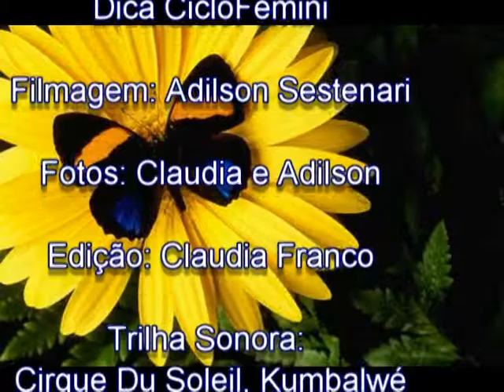Dica CicloFemini: passeio pelo templo Zulai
O Templo Zu Lai é um dentre muitos templos do Monastério Fo Guang Shan espalhados pelo mundo. Tem suas raízes no Budismo Mahayana, cuja tradição enfatiza que a natureza búdica está ao alcance de todos.

- De terça feira à sexta feira, das 12h00 às 17h00
- Sábados, domingos e feriados, das 09h30 às 17h00

(O Templo Zu Lai permanece fechado às 2ª.s feiras, mesmo sendo feriado)